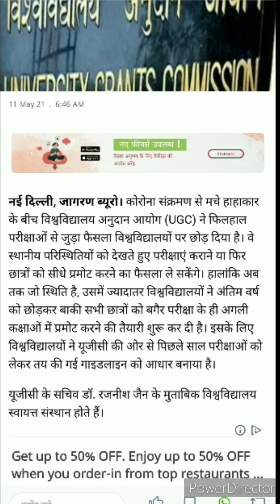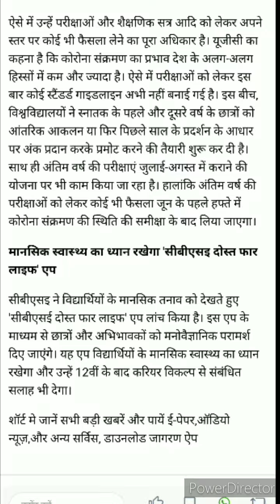UGC Latest News | UGC New Guidelines For Examination 2021 | Will University Promote Students in 2021